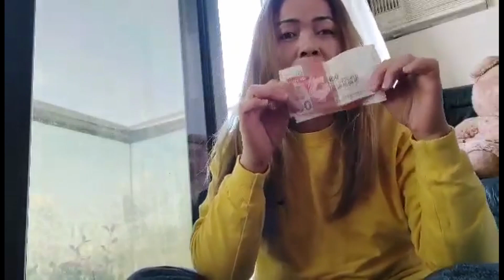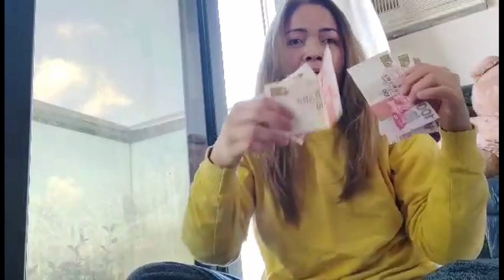Unboxing my birthday gifts